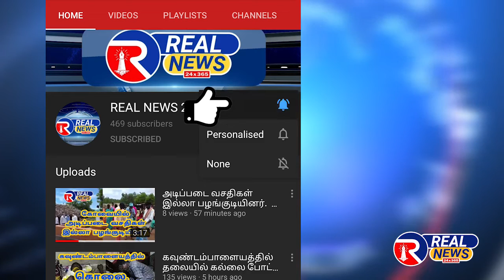சின்னவேடம்பட்டி 6 லட்சம் செலவில் புதுப்பிக்கப்பட்ட பூங்கா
கோவை சின்னவேடம்பட்டி 6 லட்சம் செலவில் புதுப்பிக்கப்பட்ட பூங்கா, ஊஞ்சல், சருக்கு மரம், நடைபாதை, பெஞ்ச், LED லைட் V. C. ஆறுக்குட்டி MLA., திறந்து வைத்தார்.